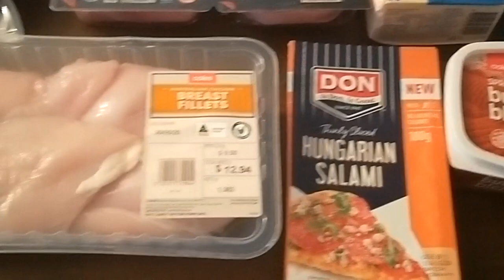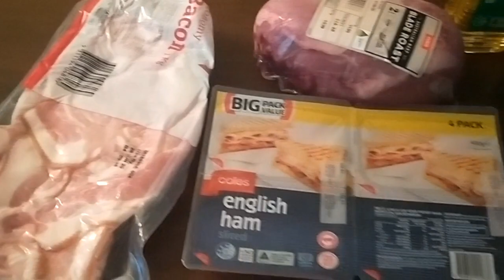Grocery Haul Video - Week beginning 18 May 2020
Back to a regular routine and my fortnightly, online grocery shopping. This is my grocery haul for the next 2 weeks. Did I stick to my $150 per fortnight budget?